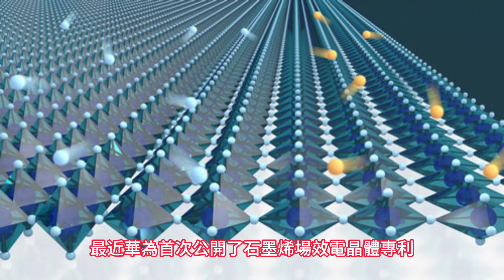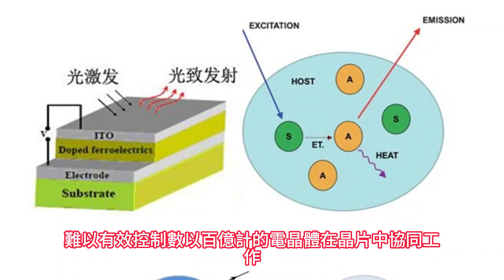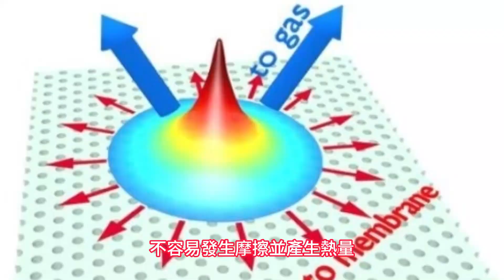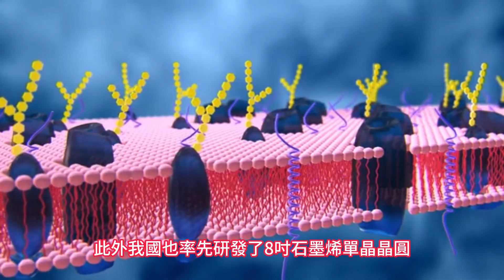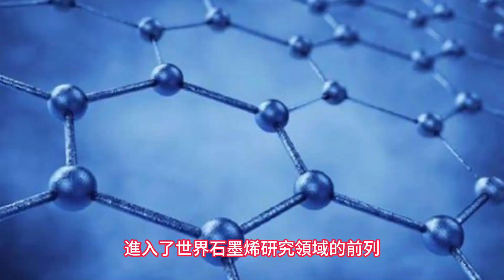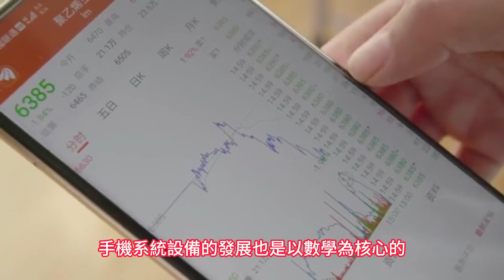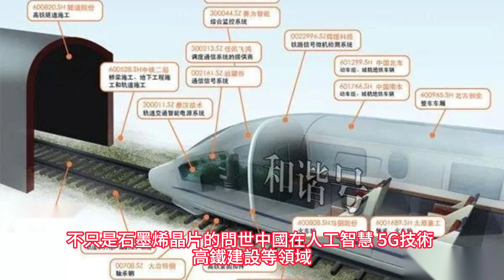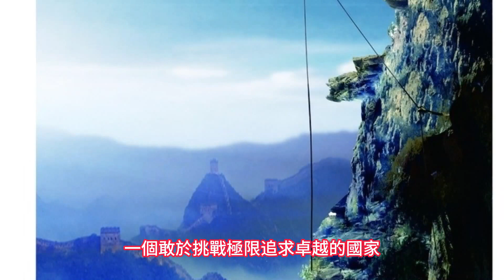华为开发石墨烯和光刻机